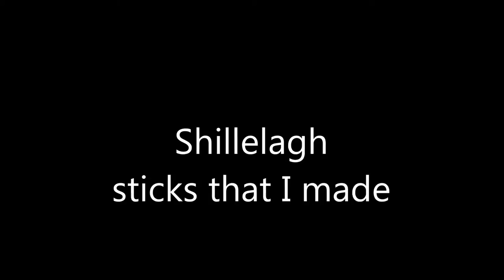Shillelagh sticks that I made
Some of my Shillelagh sticks.They are made from blackthorn.

Arms and Armour Siladji is a page with my swords, shields,medieval and fantasy jewelry. Also stuff for sale. CHECK IT OUT!!!